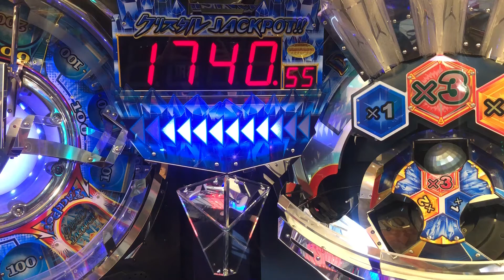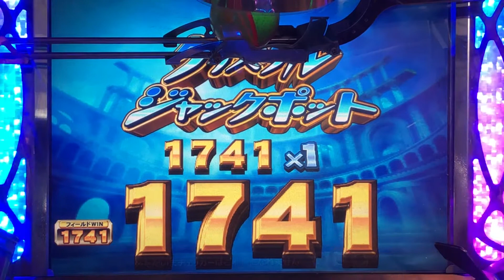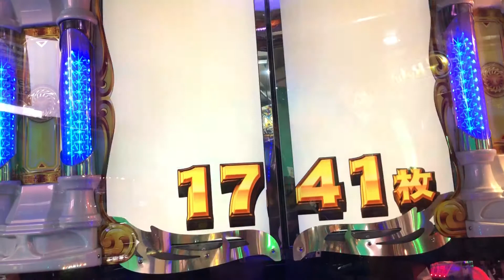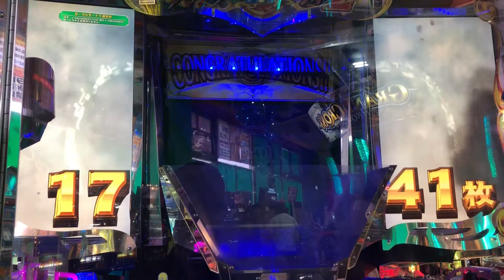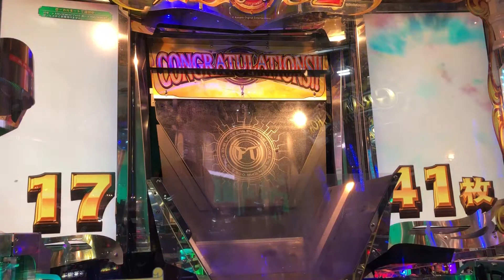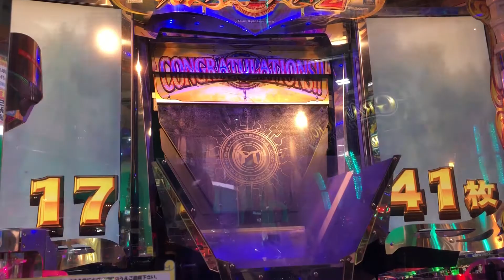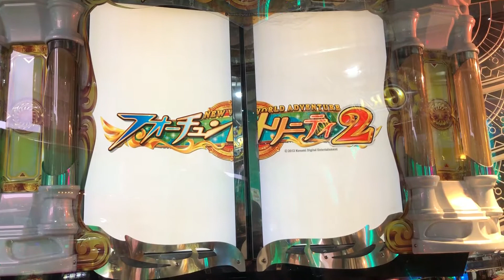【暴言厨時代www】いらんわ、1倍だろ💢💢【メダルゲーム/フォーチュントリニティ2/クリスタルジャックポット】